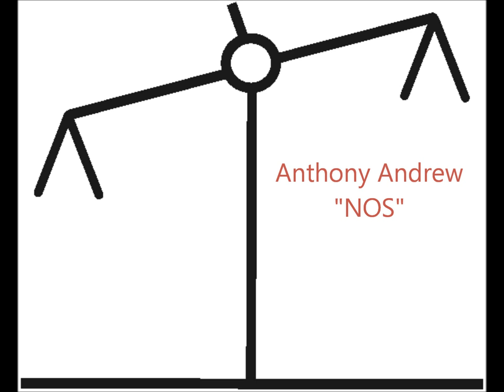Andrea A.Nacci: NOS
Andrea Antonello Nacci (aka Anthony Andrew)
NOS - 3'23"
Elettronica
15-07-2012